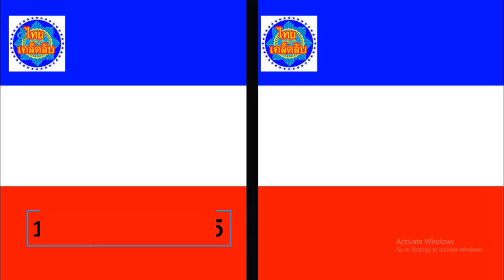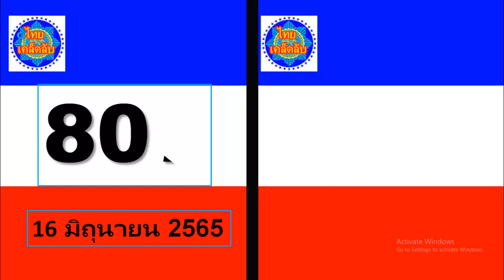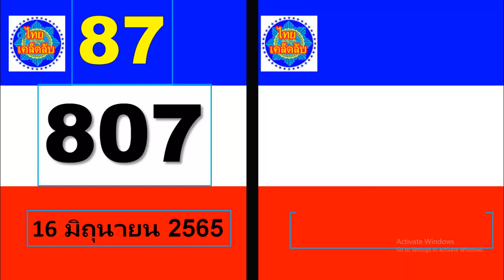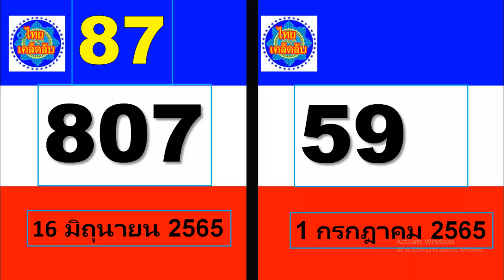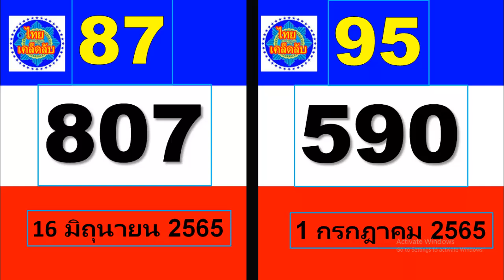กระดาษสี 3 หลัก เดือนนำโชค เริ่มตั้งแต่วันที่ 1 กรกฎาคม พ.ศ. 2565